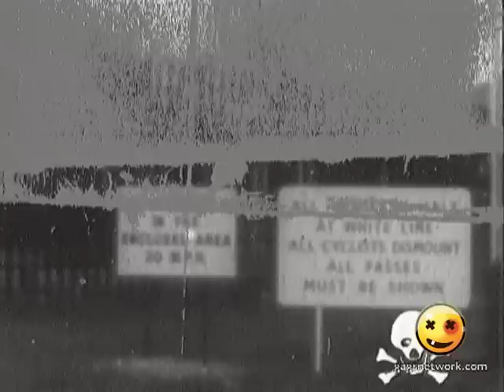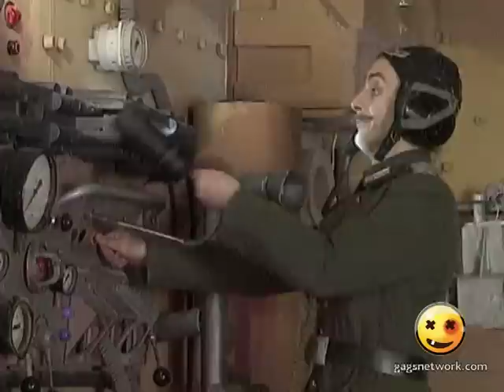Каламбур. Железный Капут 49 / Calambur. Iron Kaput 49